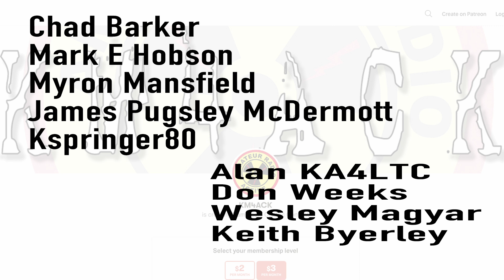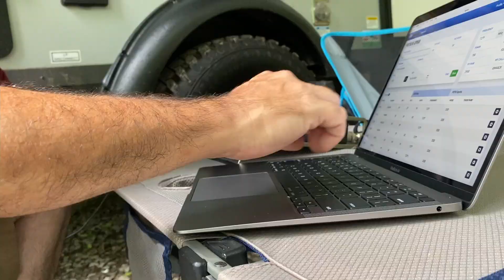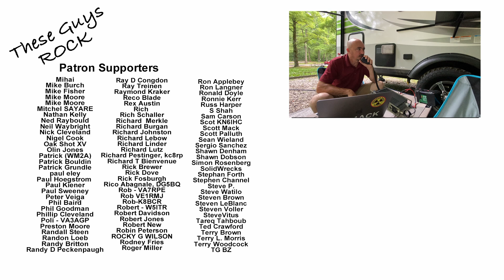Parks on the Air :: K-2958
Parks on the Air Activation K-2958